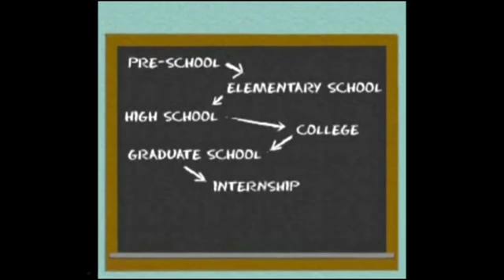Life Is A Tune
Short and profound animation clip with an important philosophical lesson

Taken from David Icke live